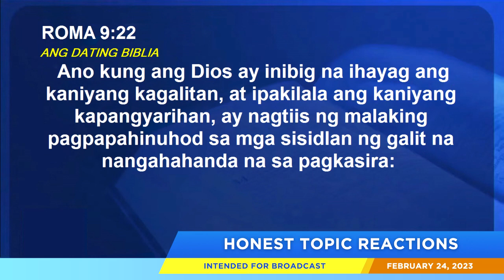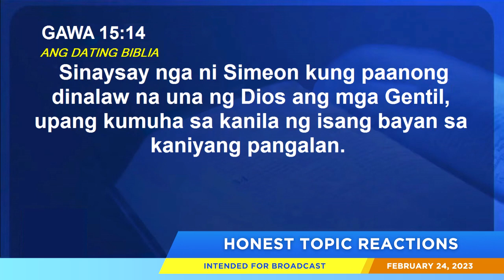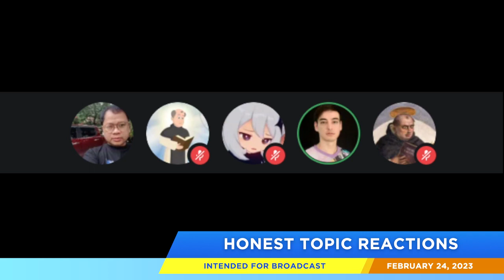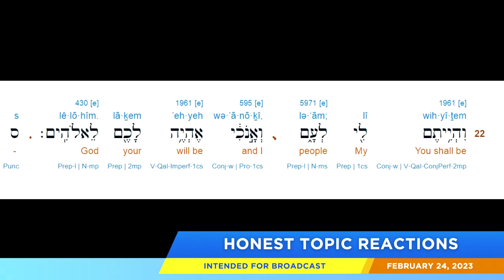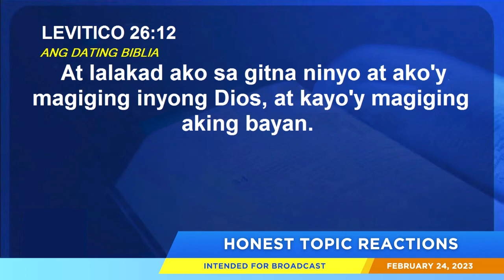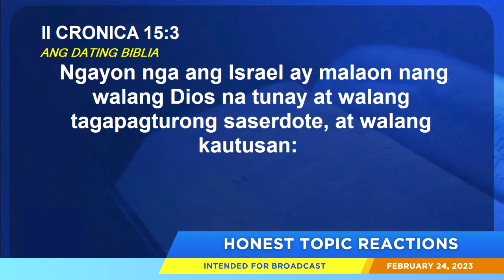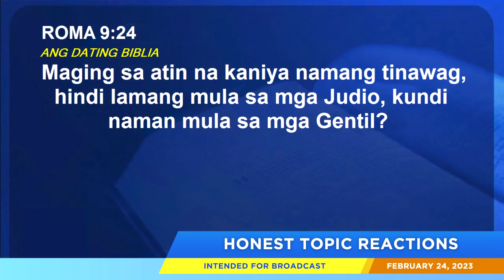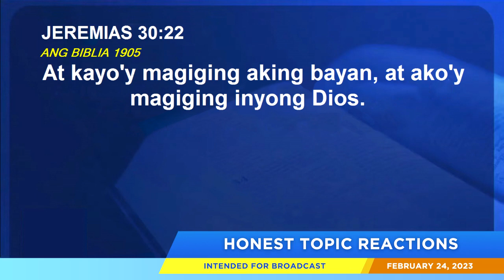The Onesiphorus Files Episode 3 (Part 3): Jeremias 30:22 Sino ang magiging bayan ng Dios?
Kapayapaan ay sumainyo!

Ito ang ikatlong kabanata* ng The Onesiphorus Files. Dito pag-uusapan natin ang iba't ibang mga isyu tungkol sa pananampalataya. Sa pagkakataong ito, magbibigay kami ng palagay tungkol sa interpretasyon ng Jeremias 30:19-22,24 at mga bagay na may kinalaman dito.

*Nang hinanda ang video, nakatakda pa siya maging Kabanata 3 (Part 3) pero dahil mas malalim na ang paksa, pwede rin itong ituring hiwalay na kabanata.